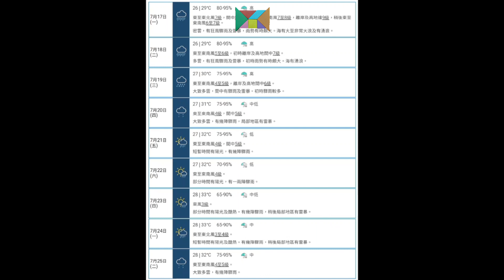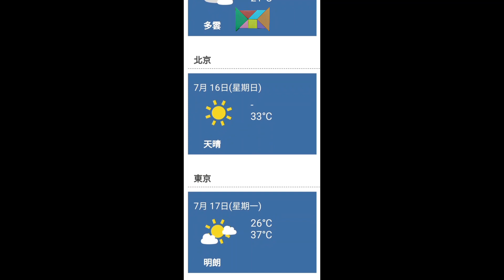社會電視 普通話天氣報告 | 2023年7月16日18:25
三號強風信號，現正生效。預料本港平均風速每小時41至62公里。

18點20分的氣温是29.5度 相對濕度百分之七十五 明日的最高紫外線指數大約是3，強度屬於中等。

在下午6時，強烈熱帶風暴泰利集結在香港之東南偏南約330公里，即在北緯19.5度，東經115.1度附近，預料向西北偏西移動，時速約15公里，大致移向雷州半島至海南島一帶，並逐漸增強。

今晚及明日吹強風程度東至東北風，離岸及高地間中吹烈風，風勢進一步增強，明早轉吹東至東南風，稍後風勢逐漸減弱。海有大至非常大浪及有湧浪。大致多雲，間中有狂風驟雨及雷暴，明日雨勢有時頗大。氣溫介乎26至29度。展望星期二初時有狂風大驟雨及雷暴，風勢頗大，海有湧浪，稍後風勢逐漸緩和。隨後一兩日仍有驟雨。接近週末天色稍為好轉。

熱帶氣旋泰利會在今明兩日逐漸增強，大致移向雷州半島至海南島一帶，並為廣東沿岸帶來狂風驟雨及雷暴。預料泰利會在本週中期遠離廣東沿岸，但受南海中至北部的一道廣闊低壓槽影響，廣東沿岸仍有驟雨。而高空反氣旋會在接近週末增強，廣東地區天色稍為好轉。